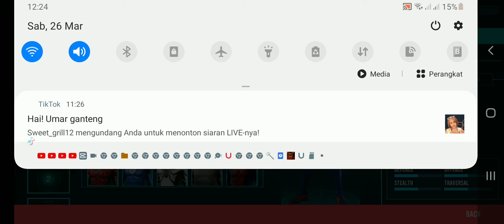main game spider man fanmade terbaru 1.15.v apk